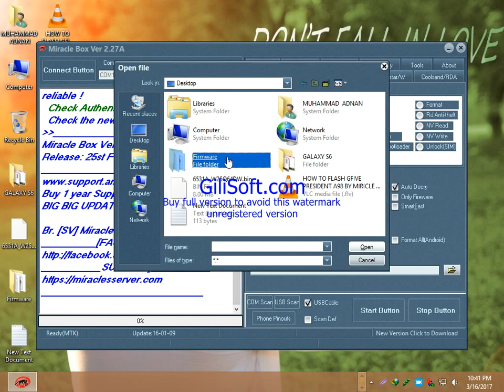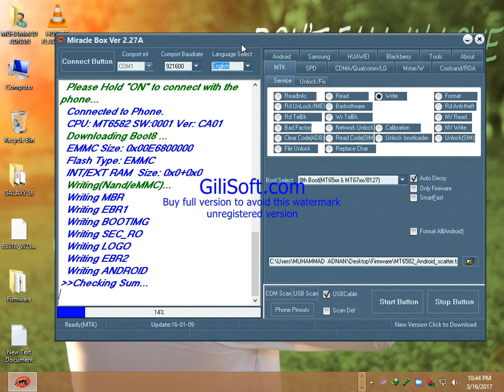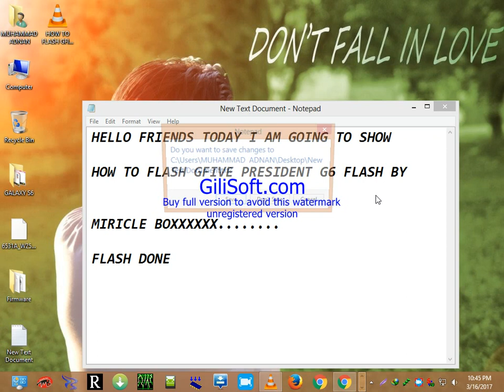GFIVE PRESIDENT SMART G6 FLASH